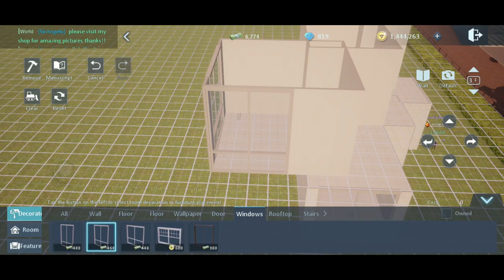Dragon Raja SEA - Let's design a house that Floats in the Air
you can build a flying house or floating in the air like in this video.
just take advantage of the bug in the game, and build directly to the 2nd floor without building any 1st floor base.

it's fun and weird :)

All music are taken from youtube music library